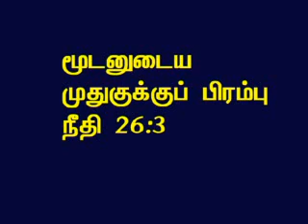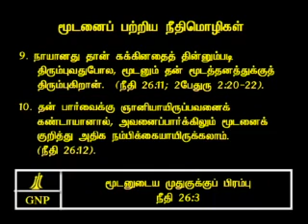TAMIL BIBLE VIDEO COMMENTARY PROVERBS 26 PART 3